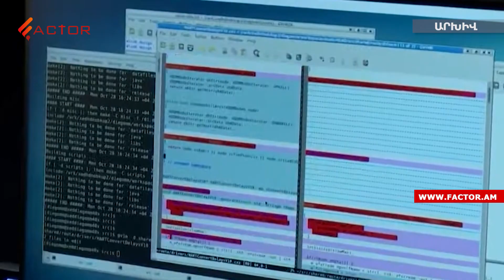«Բայրաքթար» չունենք, իսկ ի՞նչ ունենք. Արշակյանը՝ ՀՀ-ում արտադրվող սպառազինության մասին